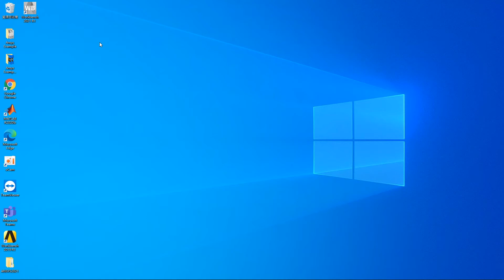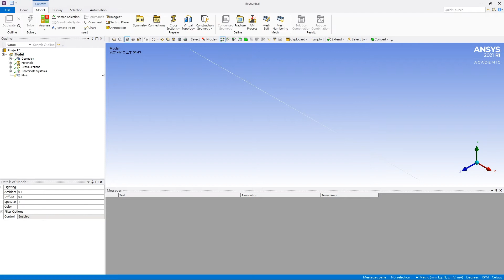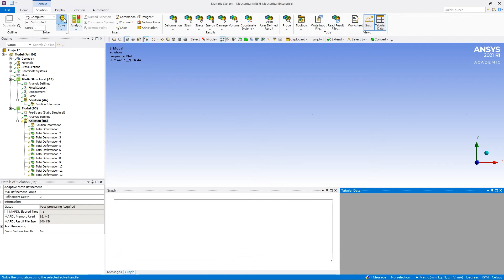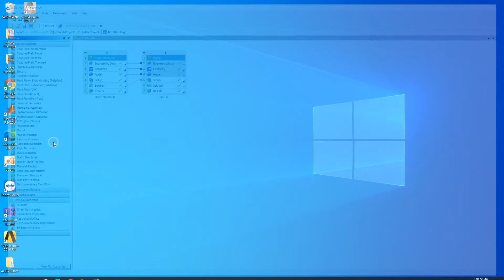Sec11-4(2021R1)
This is an exercise in a book by Huei-Huang Lee.